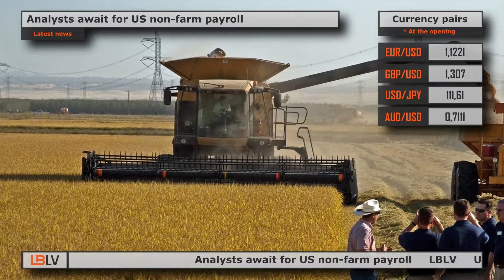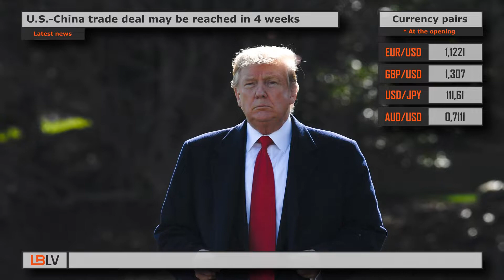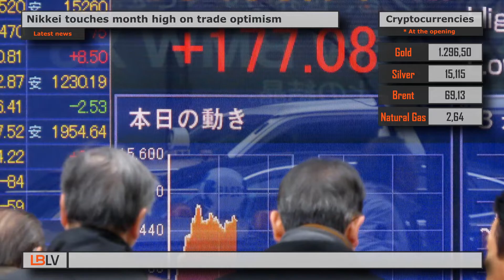LBLV Latest Economic News for April 5, 2019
The main economic news for Friday, 5 April:

1. Analysts await for US non-farm payroll
2. U.S.-China trade deal may be reached in 4 weeks
3. Nikkei touches month high on trade optimism
4. Elon Musk in 'clear violation' of SEC restraint